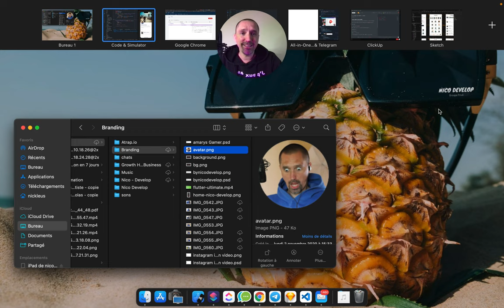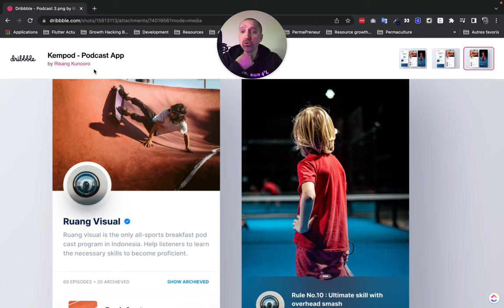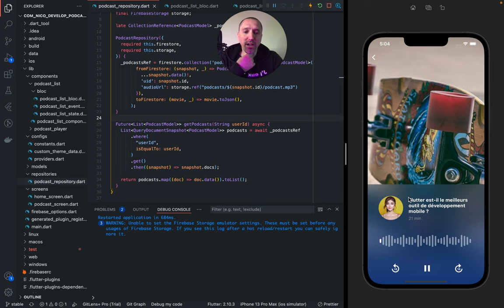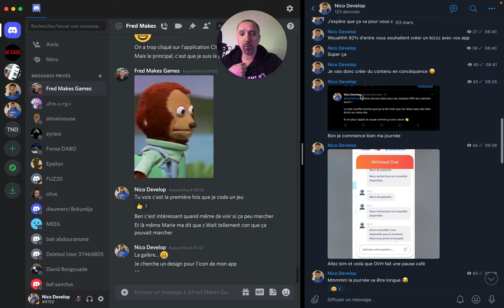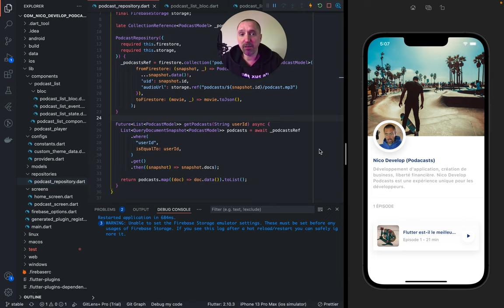Je développe un projet Secret 🤫